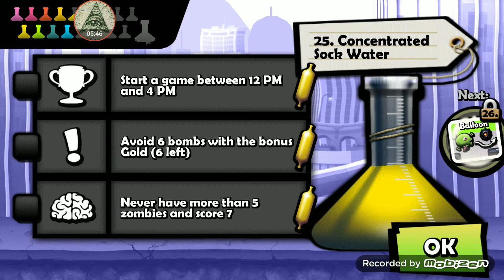93/1000k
NBA PLAYOFFS
RED BALL HOW TO GET A MONEY IN YOUTUBE
NBA HOSTAGE
PACMAN

ORANGE APPLE CHERRY

TAGS AND CHANNEL